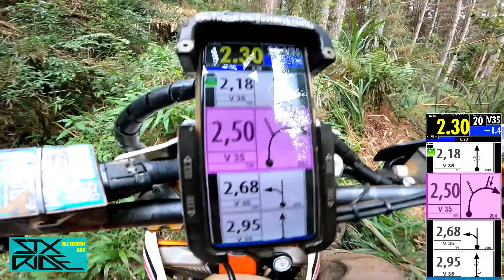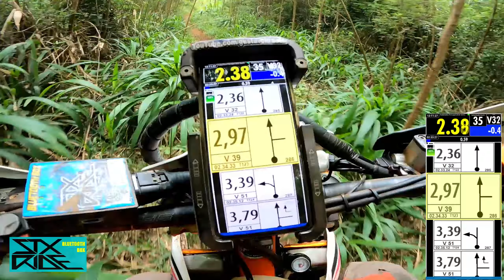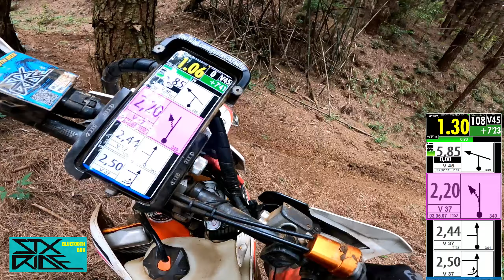ENDURO DAS CACHOEIRAS - 2024 - PARTE 2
MOTO: KTM EXC-F 350 2021 SIX DAYS

BRAAPP MEGA RACING - Içara